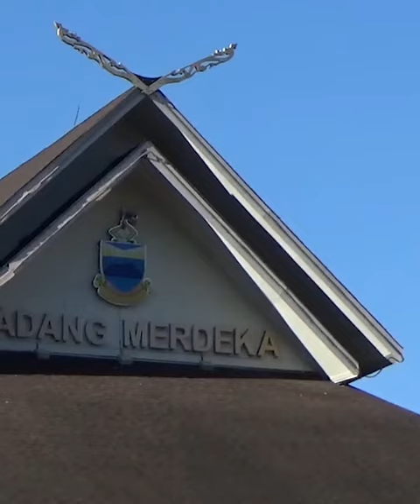Istiadat perbarisan Hari Jadi Rasmi TYT Sabah meriah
Sebanyak 58 kontinjen terdiri daripada pelbagai kategori mengambil bahagian dalam upacara Istiadat Perbarisan Sempena Hari Jadi Rasmi ke-69 Yang di-Pertua Negeri Sabah Tun Juhar Mahiruddin di Padang Merdeka Kota Kinabalu di sini pagi tadi.

Antara kontinjen yang terlibat adalah daripada Jabatan Kerajaan Tidak Berpakaian Rasmi; Pertubuhan Bukan Kerajaan (NGO); Persatuan Entik Sabah; Swasta serta Jabatan Kerajaan Berpakaian Seragam Rasmi.

Istiadat perbarisan bermula seawal jam 7.10 pagi apabila sebanyak 41 buah kontinjen bagi kategori Jabatan Kerajaan Tidak Berpakaian Seragam Rasmi mula memasuki Padang Merdeka.